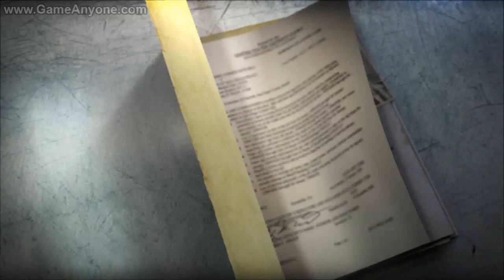Wheelman HD - Part 2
wheelman walk through for the pc with commentary in 720p high definition hd by shadowzack walkthrough .